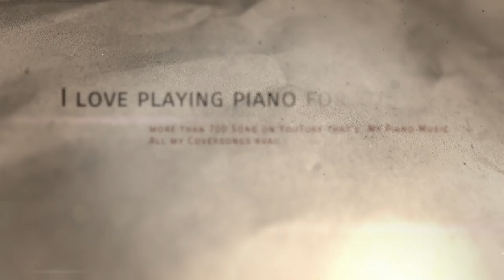Darkness and Light - Is it like Chopin? Trailer